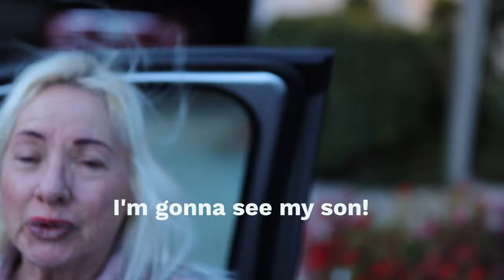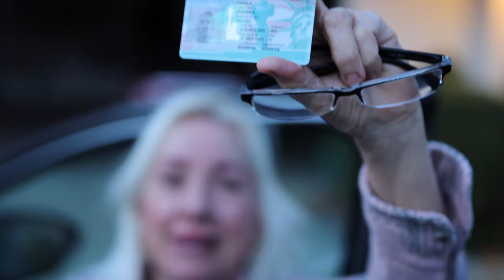Abuela got her Green Card, Praises Jesus!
After many, many, many years of waiting, Abuela (Tita) got her GreenCard! Now she can go back and visit Mexico to see her son she hasn't seen in 16 years. She has been waiting for a green card since 2001.

This is indeed a GOOD FRIDAY